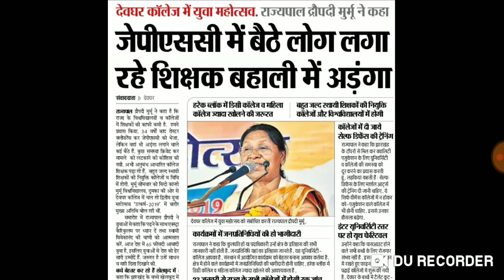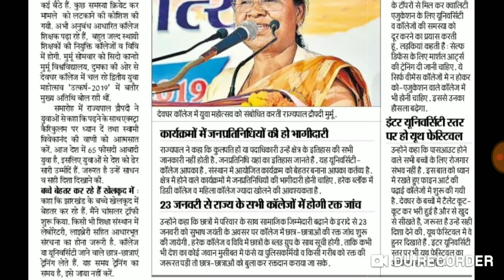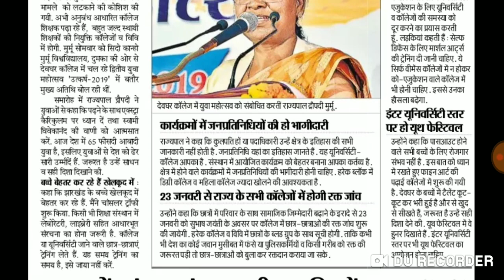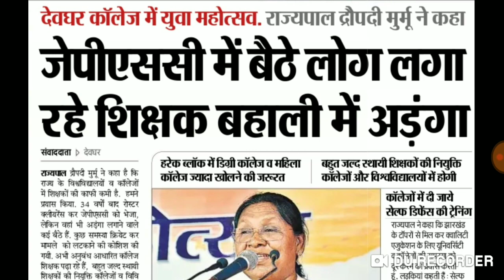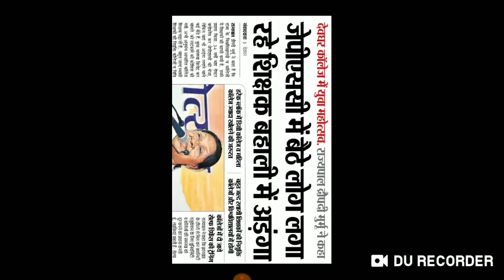जेपीएससी का एक और कारनामा। 6th JPSC Mains का अपडेट क्या है जानें।